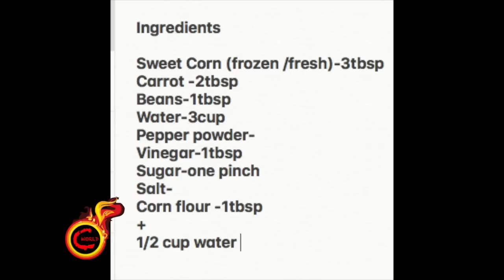സ്വീറ്റ് കോൺ സൂപ്പ്||Restaurant Style Sweet Corn Vegetable Soup|Ep:259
Ingredients

Sweet Corn (frozen /fresh)-3tbsp
Carrot -2tbsp
Beans-1tbsp
Water-3cup
Pepper powder-
Vinegar-1tbsp
Sugar-one pinch
Salt-
Corn flour -1tbsp
1/2 cup water

Method

Finely chop vegetables ..
Grind sweet corn into the paste ..
In a saucepan add all these along with 1 tbsp sweet corn , water (3cups) ..
Mix well, close the pan and cook for 10 minutes in low to medium flame ..
Then open and add salt, pepper powder, vinegar and sugar ..mix well.
Then mix corn flour into 1/2 of water ..
Mix well.. Pour this cornstarch mix 4tbsp into the soup and mix well..
Cook for 2 minutes or until u get a nice consistency (the raw smell of the cornstarch should be gone ..)
So adjust the taste according to ur preferences ..
Garnish with spring onion greens ..
So the tasty and easy homemade sweet corn vegetable soup is ready to serve ..
Serve warm ..